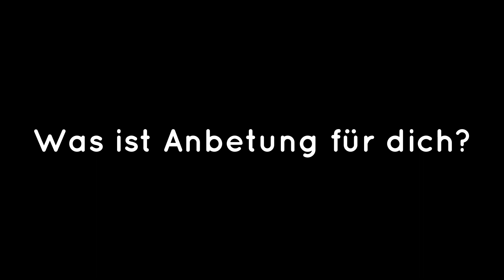Was ist Anbetung für dich?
Im Rahmen des Lichthaus Jugendgottesdienstes haben wir verschiedene junge Menschen gefragt, was für sie Anbetung bedeutet.

Was bedeutet Anbetung für dich?